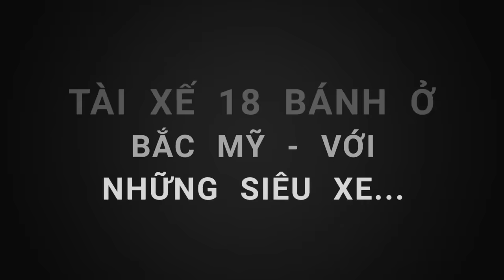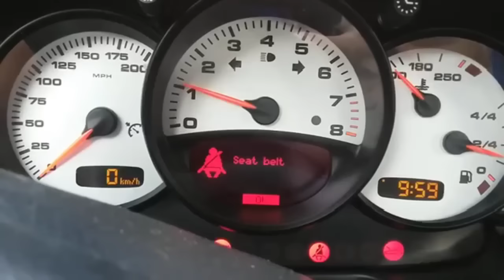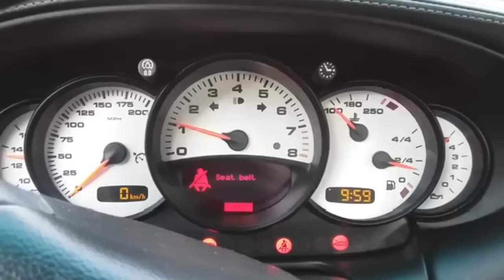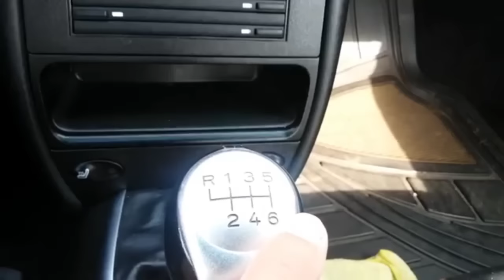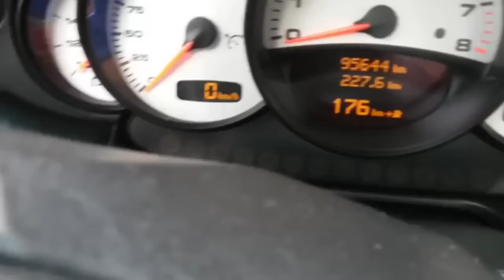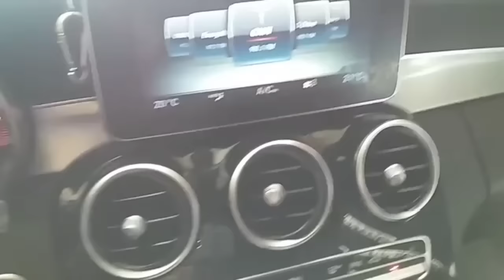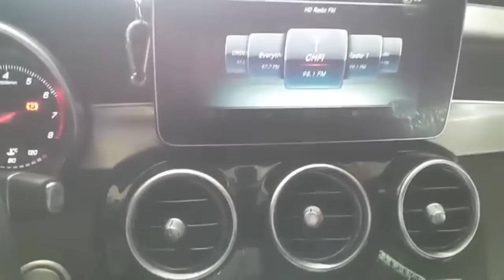TÀI XẾ 18 BÁNH VỚI NHỮNG CHIẾC XE SANG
TÀI XẾ 18 BÁNH Ở CANADA- MỸ : VỚI NHỮNG CHIẾC XE SANG